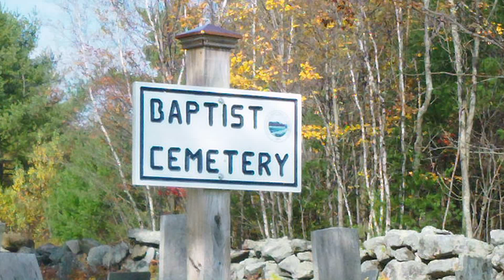New Hampshire Stone Wall on Old Baptist Cemetery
More of Dan's story about the stone wall he built at the Baptist Cemetery in New Hampshire.